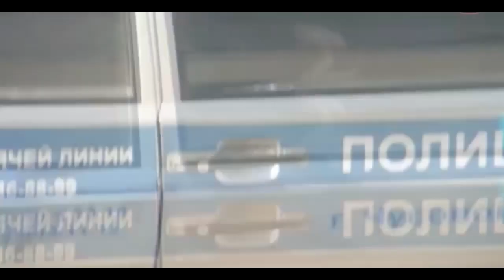В Чусовом полицейские забыли автомат на крыше служебной машины.